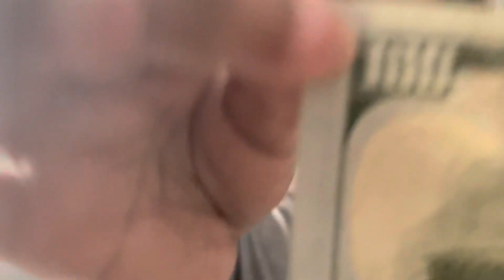Doodah’s got $100😁